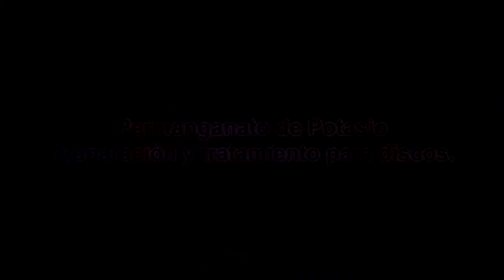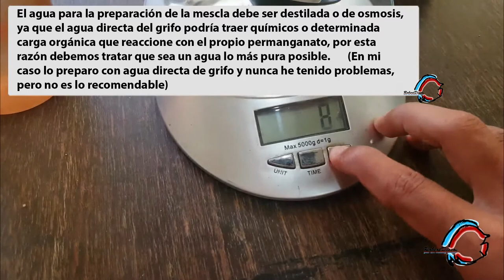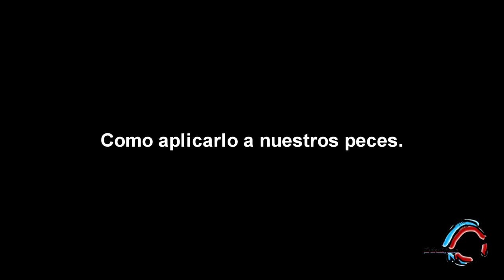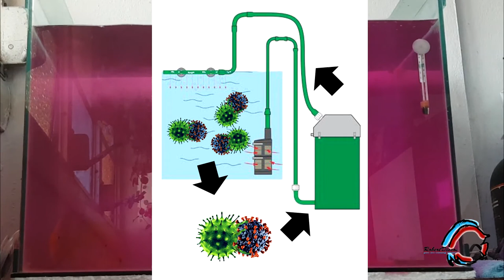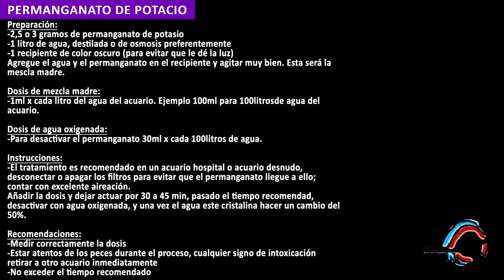Permanganato de potasio, preparación y tratamiento para peces discos.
En este video explicaremos que es el Permanganato de Potasio, para que se utiliza y como preparar la solución madre para aplicarcela a nuestros peces.